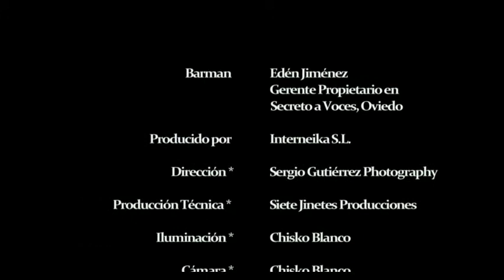Combinados Hugo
Edén Jiménez, gerente y propietario de Secreto a Voces en Oviedo, nos presentará los diferentes combinados del nuevo producto Canei.